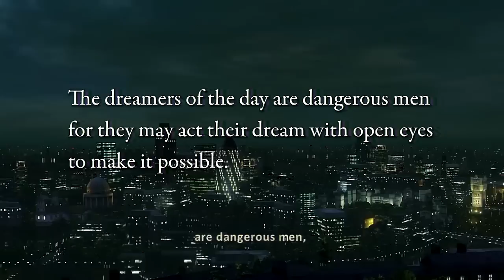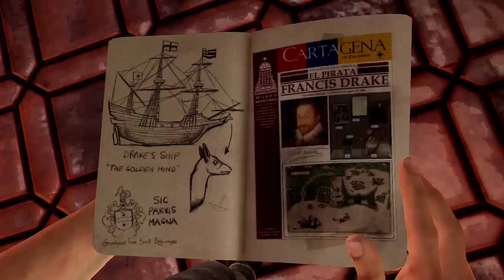Uncharted 3: Drake's Deception Walkthrough [Part 1]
Welcome to the introductory session for my Let's Play Uncharted 3 series! :D

As always please do click the like button as it really helps me out a lot.

Watch in full screen and 720p for maximum viewing comfort! But most of all, enjoy! :)